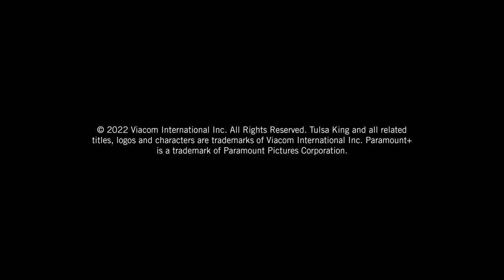101 Studios/Bosque Ranch Prods/Cold Front Prods/Balboa Productions/MTV Entertainment Studios (2022)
Source: The end of the pilot to Tulsa King.